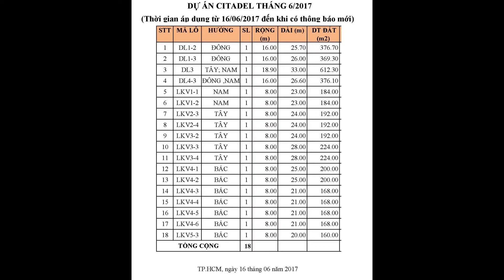CĐT: 0907.3535.47 Mở bán 18 căn biệt thự dự án CITADEL RESIDENCE Thông tin mã căn, kích thước từ TTG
Citadel Villa căn biệt thự compound đẹp nhất tại quận 7 từ 11,8 tỷ

Tên chính thức dự án: Citadel Residence.

Vị trí: Mặt tiền Nguyễn Lương Bằng (15B), quận 7, Tp. Hồ Chí Minh.

Chủ đầu tư: Tập đoàn Trung Thủy.

Diện tích toàn khu: 4ha.

Tổng số căn: 68 căn

(6 căn Village cao cấp + 10 căn Village song lập và 52 Village đơn lập).

Diện tích: 8x20m; 16x20m và 32x20m.

Xây dựng: Hầm, trệt, 2 lầu, sân thượng. Có hồ bơi riêng cho mỗi căn Village.

Loại hình sản phẩm bán: Village cao cấp, Village song lập - đơn lập.

Tiện ích nội khu: Clubhouse, hồ bơi hạng sang, trọng điểm thương mại, công viên….

Nên chọn mua đất nền Citadel Residence bởi vì:

+ Khu Compound khép kín, cao cấp.
+ Vị trí vàng: Mặt tiền đường Nguyễn Lương Bằng, ngay khu Phú Mỹ Hưng.
+ Quy hoạch thông minh, bất kỳ lô nền nào cũng 2 mặt tiền (trước đường sau vườn).
+ Không khí trong sạch mát mẻ, yên tĩnh.
+ Sở hữu những tiện ích cao cấp bậc nhất.
+ Giá trị bất động sản dự tiến tăng từ 30 - 40% trong vòng 2 năm tới.
+ Thiết kế biệt thự khoa học, dựa trên ý tưởng về chốn thái hòa đáng sống nhất.
+ Giá bán quyến rũ cho khu vực thứ hạng bậc nhất Nam Sài Gòn.
+ Cơ hội đầu tư sinh lợi cao.

Thông tin chi tiết và đầy đủ nhất về dự án Citadel quý khách hàng vui lòng liên hệ PKD chủ đầu tư Tập Đoàn Trung Thủy để được tư vấn chính xác và đầy đủ nhất.

Citadel Residence là dự án biệt thự mới nhất tại khu vực Nam Sài Gòn. Sắp được mở bán. Dự án được thiết kế theo khu compound khép kín gồm có biệt thự cao cấp, trung tâm thương mại, hồ bơi và clubhouse.
Dự án nhà phố biệt thự Citadel Residence tọa lạc ngay mặt tiền đường Nguyễn Lương Bằng nối dài (trục đường giá trị nhất của Phú Mỹ Hưng).

- Citadel Residence được đánh giá sẽ là nơi an cư tốt nhất tại trọng điểm, khoản đầu tư sinh lời cao. Hiện đang rất hấp khách mua đầu tư. Citadel Residence được đánh giá là khu khu dân cư cao cấp cao cấp, xứng tầm vị trí vàng.